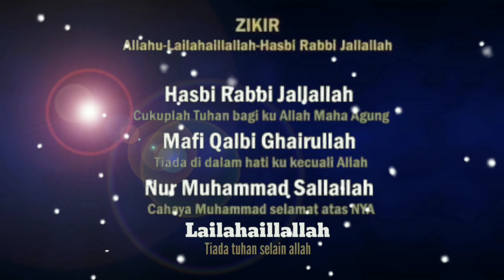HASBI RABBI JALLALLAH - Penenang hati dan pelancar rezeki